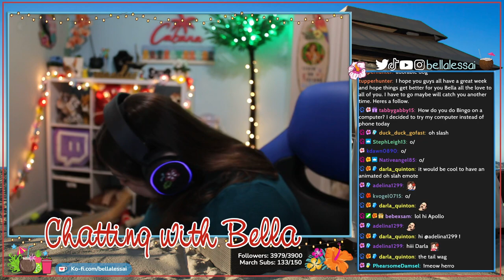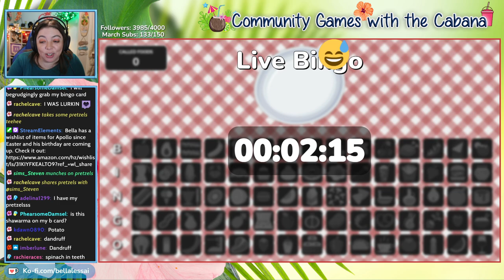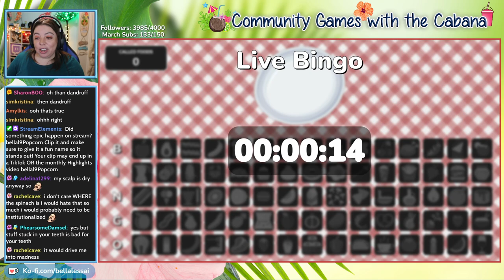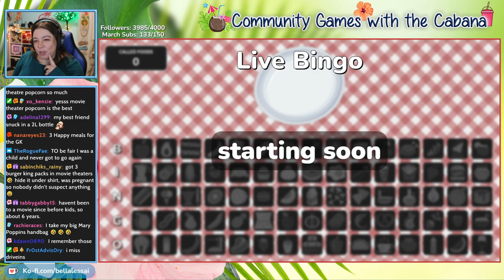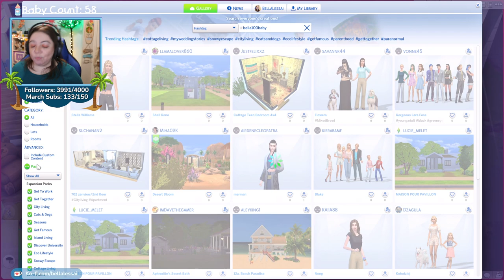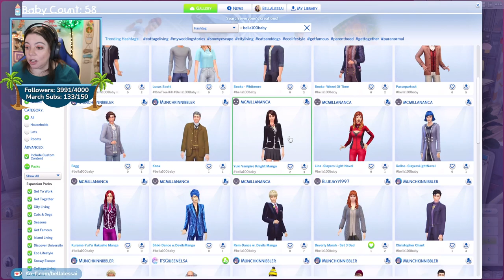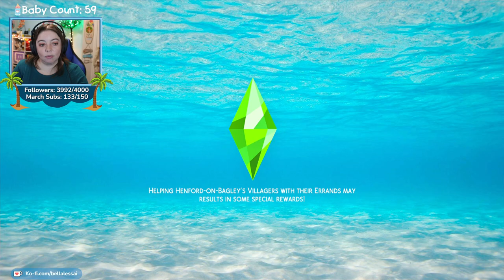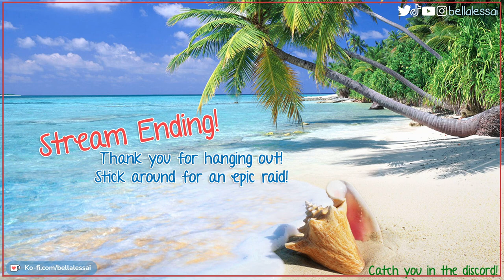100 Baby Challenge - Extreme Edition | Morales Family Part 38 | Set 3 {Streamed March 31, 2022}